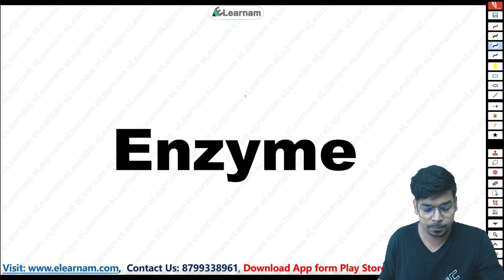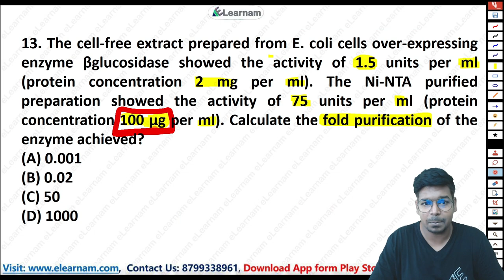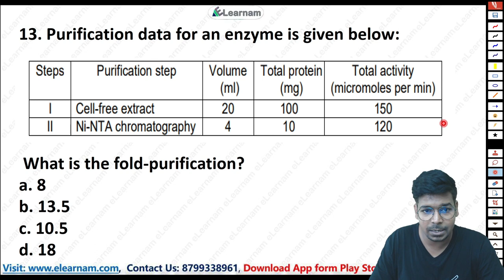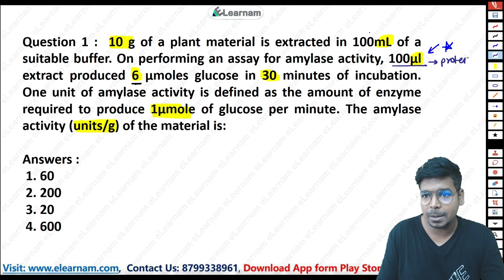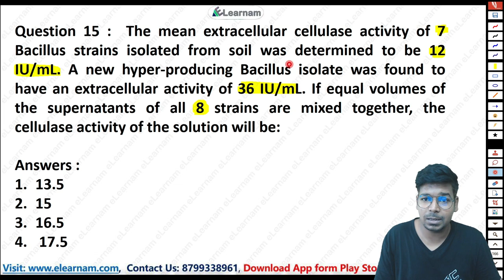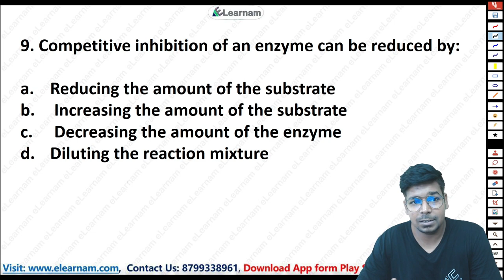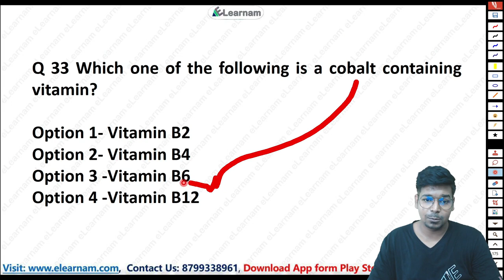DBT JRF PYQs Solution | Biochemistry | Part 6 | Enzymes | By Virendra Singh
GATE LIFESCIENCE
GATE Biotechnology
ICMR JRF
NTA Score
GATE BT Preparation
Bioprcocess Engineering
Bioinfomatics